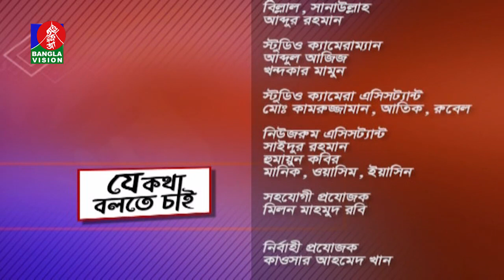নির্বাচন কালীন সময় আইনশৃঙ্খলা বাহিনী ও স্থানীয় সরকারের ভূমিকা | 24_May_2022 | Je Kotha Bolte Chai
অতিথিঃ
এ কে এম শহীদুল হক, সাবেক পুলিশ মহাপরিদর্শক (আইজিপি)
এ এইচ মোফাজ্জল করিম, সাবেক সচিব ও রাষ্ট্রদূত

Banglavision TV Official Address:
Dhaka-1205, Bangladesh.